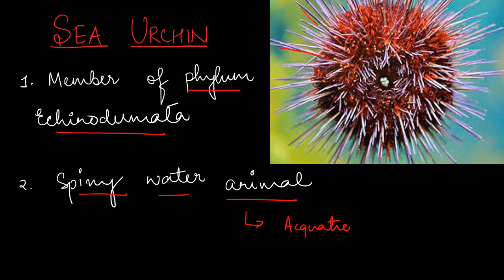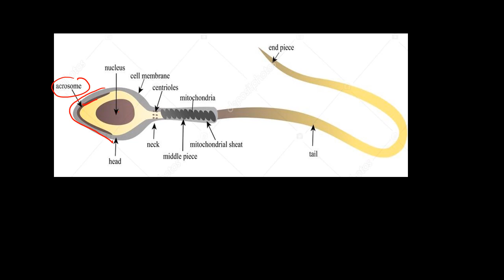SEA URCHIN DEVELOPMENTAL BIOLOGY (CSIR-NET)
In this video, I  have discussed about the developmental biology of sea urchins.